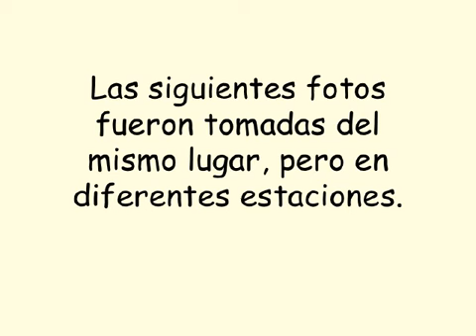Las Cuatro Estaciones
Mismo lugar, cuatro estaciones.